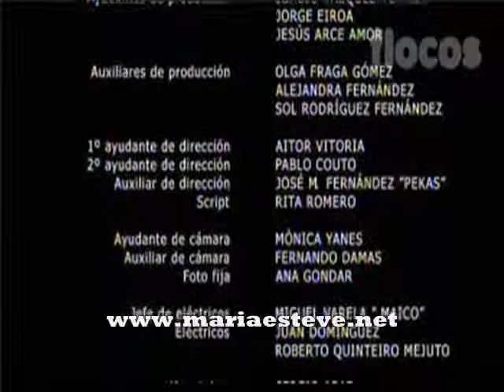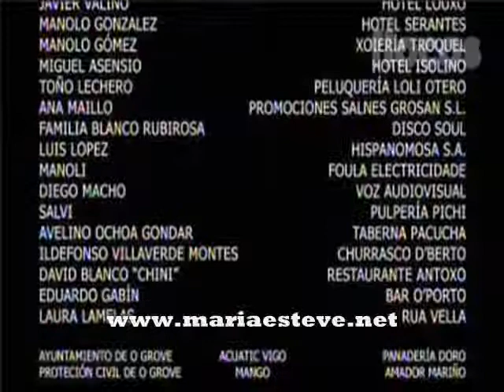As loiras prefírenos cabaleiros-María Esteve (Cortometraje)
Club de Fans Oficial María Esteve